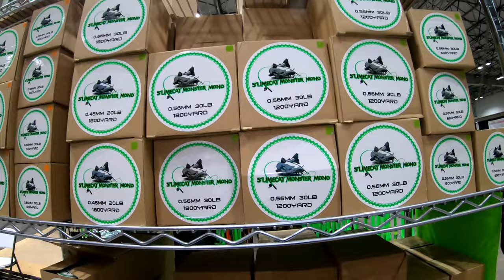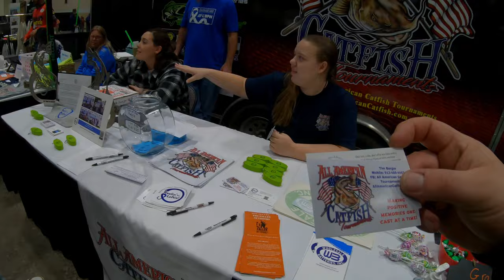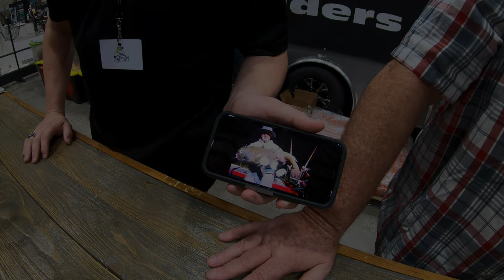Catfish Conference 2021 Kansas City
We appreciate CatCon coming to KC this year and were really excited that we got to attend the conference.   We were able to talk to Steve Douglas (The Catfish Dude) and get an insider view of the conference. We appreciate him and many others that we spoke with including Spencer from River Certified and Kevin from Palmetto Cats.

We appreciate all of the exhibitors this year and hope that they can come back to KC next year!!